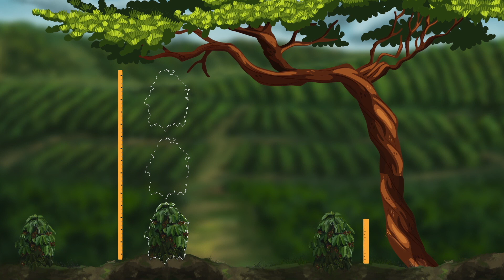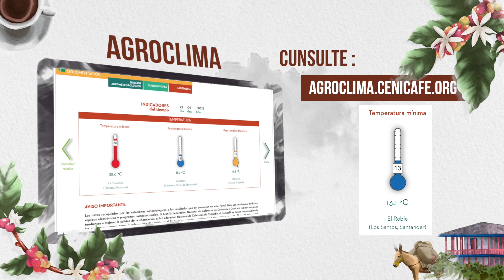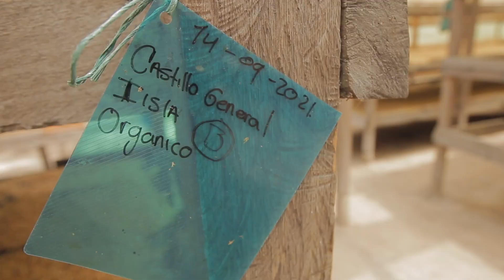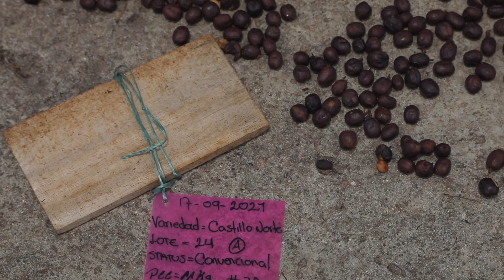Aventuras del Profesor Yarumo: Hacienda El Roble. Municipio de Los Santos, departamento de Santander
Una aventura de pasión y visión planeada de principio a fin para dar gusto a paladares de selectos consumidores con su producto "Mesa de los Santos", bajo el pilar de una caficultura sostenible.